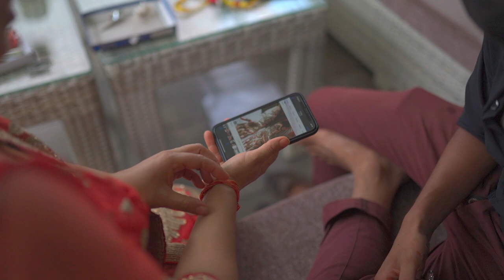Stunning Mehendi Ceremony in COVID-19 LOCKDOWN 2019 | AMSRI PART 1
"Join us for an unforgettable Mehendi ceremony filled with love, laughter, and intricate henna designs. Experience the rich tradition and culture of this special event as we celebrate the joy and excitement of the upcoming wedding. From the vibrant music to the mesmerising mehendi patterns, this celebration will be one to remember.